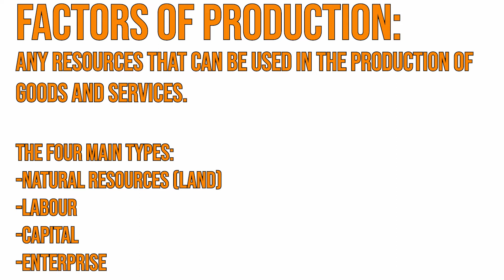What are the factors of production?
Factors of production, or resources, are essential for the production of goods and services.

And since economies are all about producing goods and services...we really need to pay attention to the factors of production.

The four factors of production are: land (including natural resources), labour, capital and enterprise.

Don't forget the economic problem: these resources are scarce and must be carefully managed.